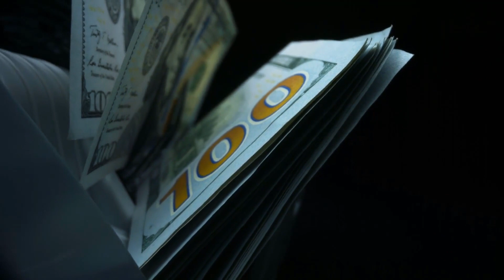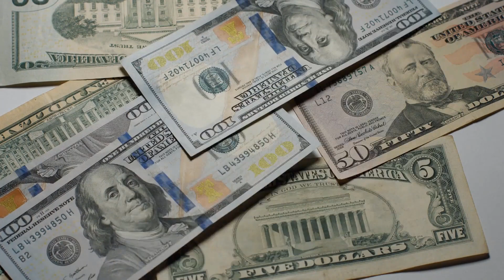What is a Carry Over Charge